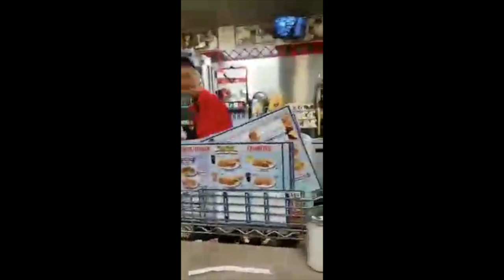A Dick Did